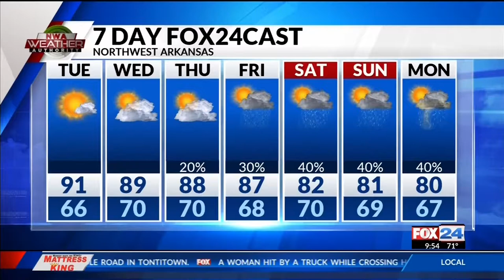Mike Hooper Shout Out During FOX24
Mike Hooper story how I took his golf cart before the morning flight.